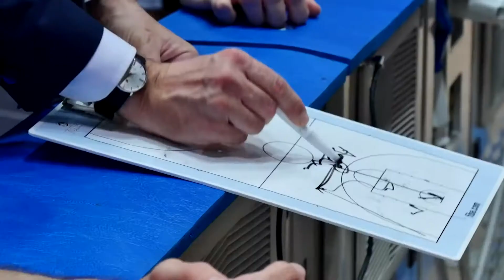Giornata 2️⃣3️⃣ | Nella tana dell'Aquila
Tappa fondamentale nel cammino della Germani Brescia, a caccia di due punti sul campo della Dolomiti Energia Trentino per proseguire la scalata in classifica